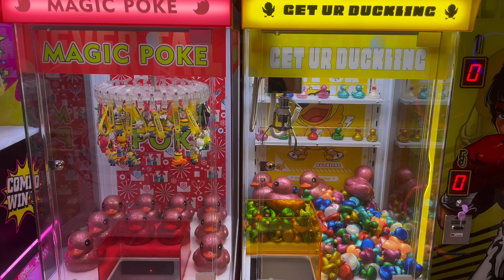32 clip prize game